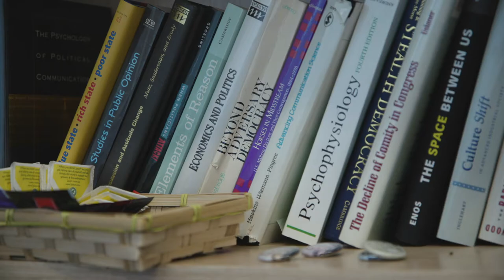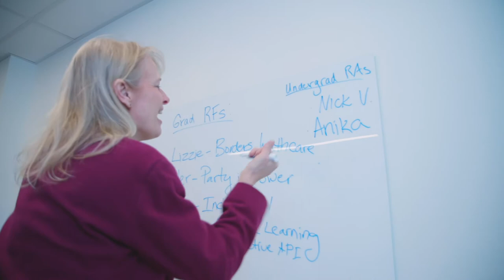Faculty Profile: Diana Mutz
Political scientist and political communication expert Diana Mutz discusses her work, what she finds exciting about it, and the graduate student experience at the University of Pennsylvania. Mutz is the Samuel A. Stouffer Professor of Political Science and Communication and director of the Institute for the Study of Citizens and Politics (ISCAP) at Penn.